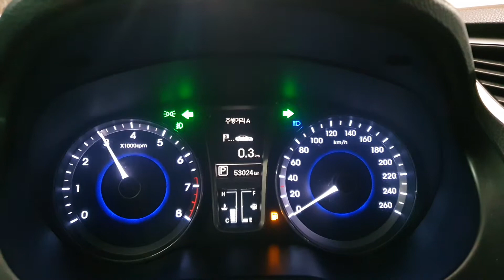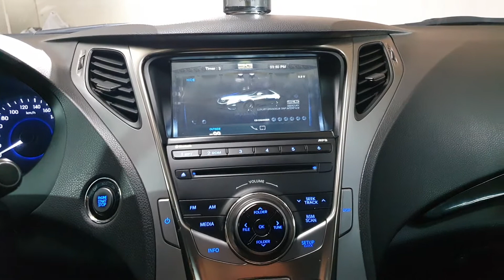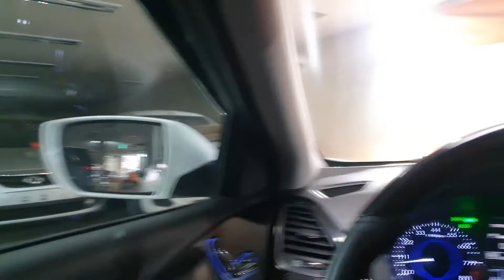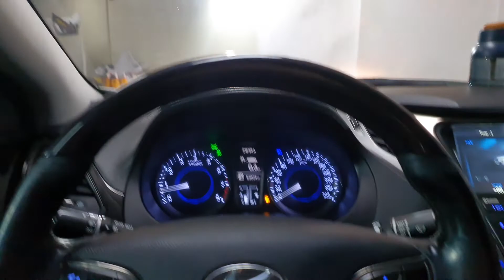2011 Hyundai Grandeur HG S.KEY+NAVI+R.CAM+P.SUNROOF A/T/062165